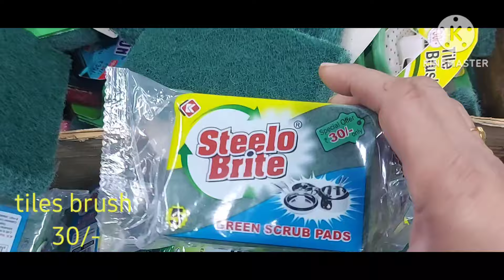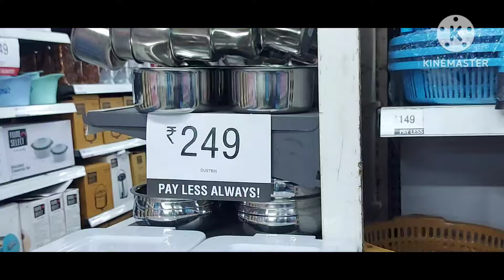Vishal mega mart latest collection sale Buy1 Get1 Offers/Vishal Mega Mart Offers